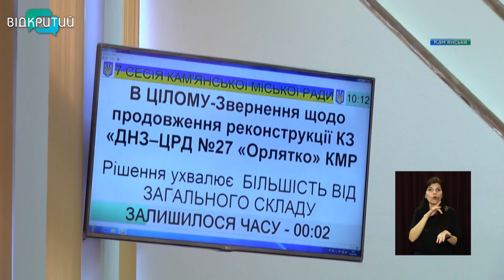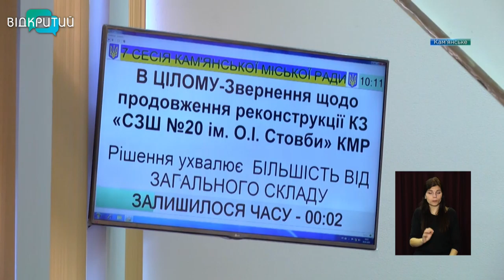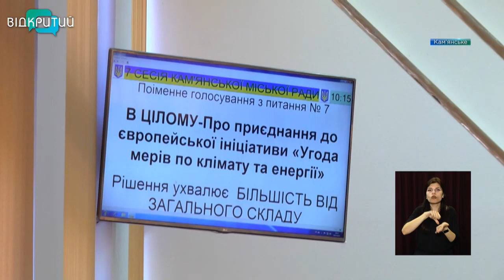Депутати Кам'янської міськради зібрались на сесію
Реконструкція освітніх закладів, екологічний аудит металургійного підприємства, зменшення викидів СО2 та кошти для атовців. Загалом на сесії Кам'янської міськради депутати розглянули зо чотири десятки питань. І внесли зміни до деяких муніципальних програм. Зокрема, до екологічної програми міста на 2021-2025 роки.